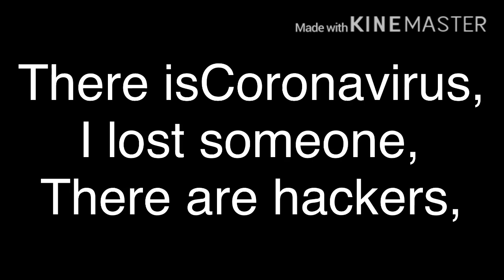I’m dying || Meme || Vent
In vid it says, I think I’m gonna quit or something- but I’m not really gonna quit.